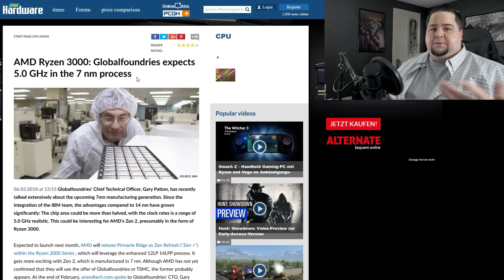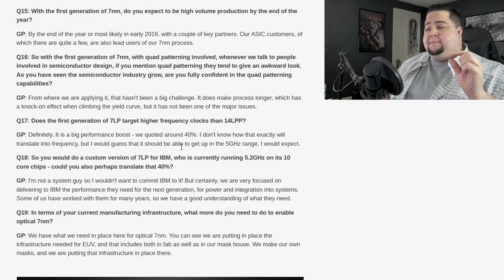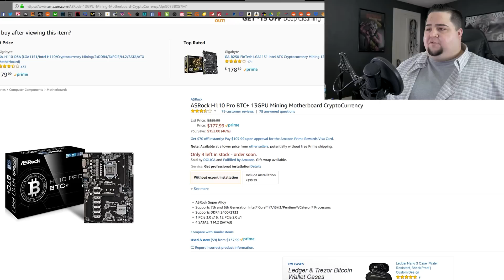Could Zen 2 Hit 5GHZ? | ASRock Mining Cards Rumor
AMD 7nm Zen 2 could hit up to 5GHz, says Global Foundries CTO Dr. Gary Patton. Also, rumors are saying ASRock could start making AMD graphics cards for miners.